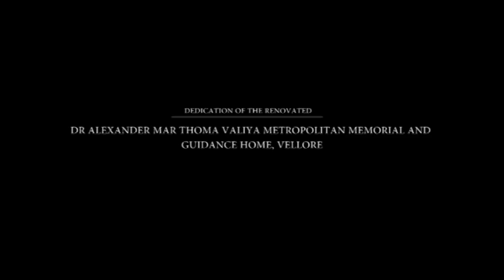DEDICATION OF MAR THOMA GUIDANCE HOME, VELLORE....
copyright@SHAMMAH